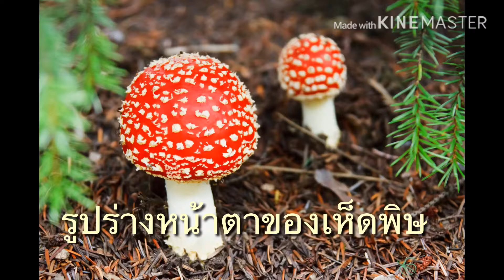Ep43 เห็ดพิษ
ลักษณะของเห็ดพิษ